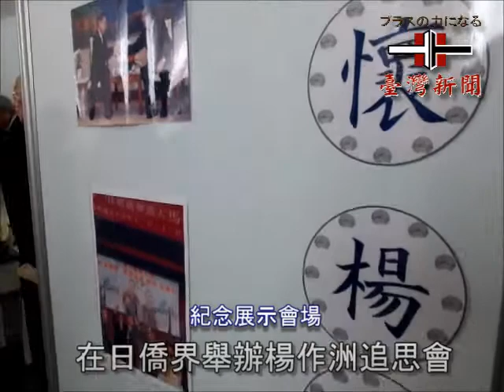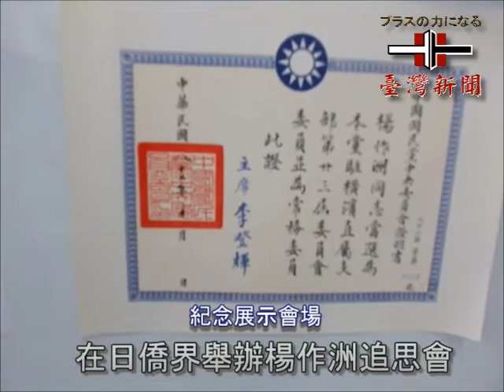【台湾新聞】20130608在日僑界舉辦楊作洲追思會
曾任第四屆立法委員的中國國民黨中央評議委員，同時也是橫濱華僑中華學院理事長和橫濱華僑總會顧問的楊作洲，於今年５月６日病逝台北，家屬並於８日在台北市第二殯儀館舉辦告別式，告別式上由國民黨夏大明主任代表黨主席馬英九頒予中國國民黨黨旗覆棺。同時也因為楊作洲在日僑界亦受人景仰，因此於６月８日在橫濱華僑總會禮堂舉辦追思會，當天有超過５００位僑界代表和日本友人出席，包括台北駐日經濟文化代表處副代表羅坤燦和陳調和，及駐橫濱辦事處處長李明宗等人亦出席參加。

擔任此次追思會執行委員長的橫濱華僑總會會長施梨鵬致詞時，回想起２０多年前自己受到楊作洲先生的栽培與教導，得以立足日本，至今仍感激萬分，並表示：楊作洲先生為僑校、僑界無私無我奉獻許多，因此在受到楊作洲先生的感召下，將把舉辦追思會的剩餘款項１００萬日幣，捐贈給橫濱中華學校，具體實踐楊作洲先生對僑校的熱愛。

　駐日代表沈斯淳的致詞則由副代表羅坤燦代為致詞表示：楊作洲委員不僅曾出任國家重要職務，也為僑社公益相當關心，熱心提攜僑界後進，並積極為僑教貢獻心力，因此應該效法楊作洲先生對僑校、僑社的精神並發揚光大，才能夠表達追思的本意。接著副代表羅坤燦則代頒贈華光一等獎章，並由家屬代領。

　此外，追思會上也由楊作洲的日本友人中村實的夫人中村慈子代為致詞，且橫濱中華學校代理理事長陳廣佳和橫濱中華學校校長馮彥國等人亦致詞追憶楊作洲生前為教育的熱心，和為國家、僑社、僑教付出心力的點點滴滴，追思會現場場面莊嚴肅穆。

負責舉辦此次追思會的橫濱華僑總會，也在當天追思會一場旁，主辦單位也特別設立楊作洲紀念展示會，將楊作洲對國家、學校、家庭、僑社的奉獻，以照片和獎章、獎狀的陳列等方式讓人緬懷。